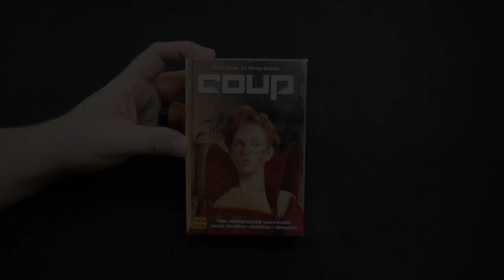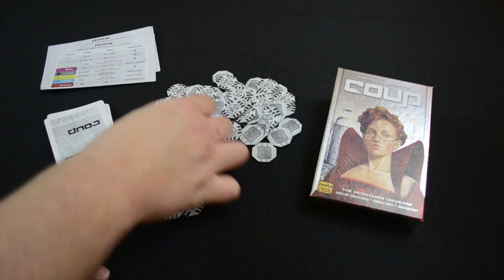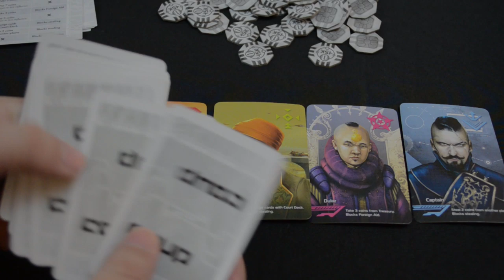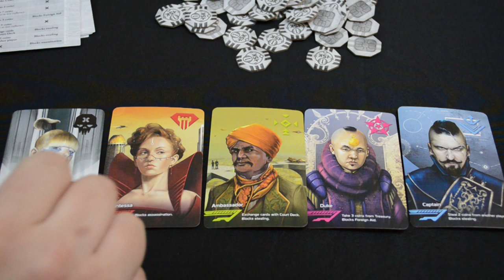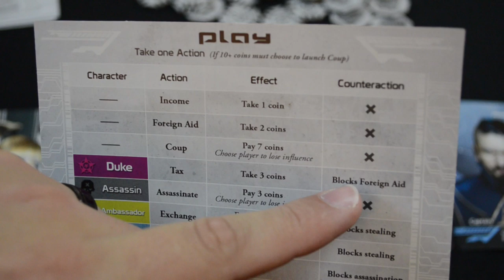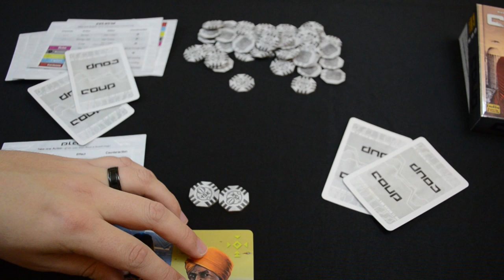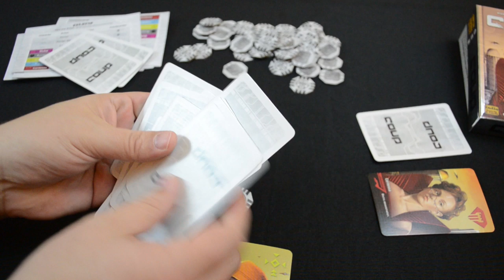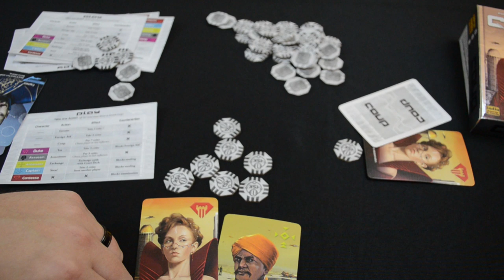Let's Level Up: The Resistance: Coup by Rikki Tahta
Rikki Tahta's Coup was originally published as a stand alone game outside of the Resistance universe in 2012.  It was rebooted last year, 2013, and fit with a really nice theme.  At it's core it is a social bluffing game and is a lot of fun.  Check out Coup if you are fans of Love Letter or The Resistance.